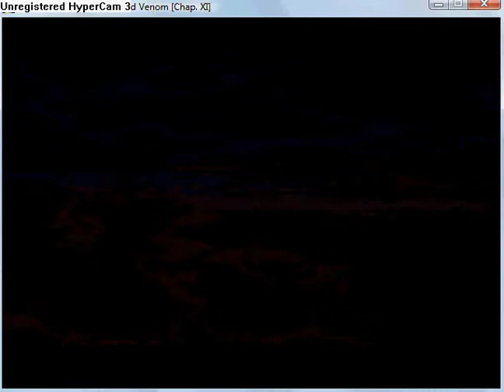Quintessence - The Blighted Venom part 73.flv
Chapter 11: The Origin part 3
Watch half eight minutes long cut scene.